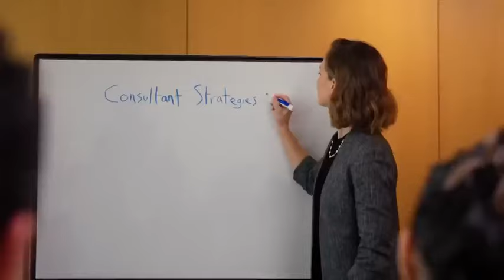Management Consulting McKinsey Parody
Management consulting: an odd, often misunderstood business. Dive into John Oliver’s witty parody as he demystifies McKinsey & Company’s global endeavors. With a mix of humor and sharp insights, Oliver uncovers the quirks and questionable moments of this industry giant. Unravel the consulting enigma with a good laugh!